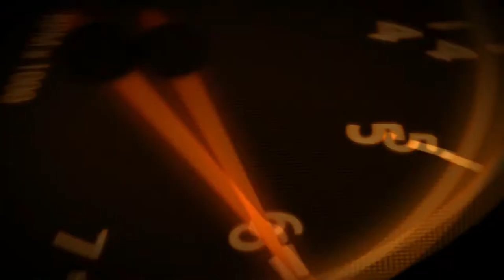Colin McRae Dirt | Tier 2 | Germany | Ockfen #14